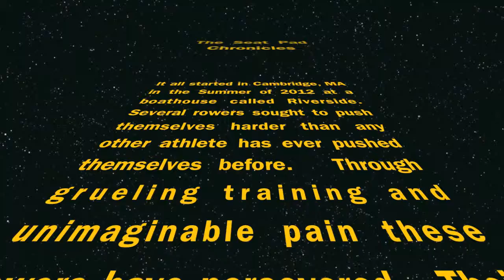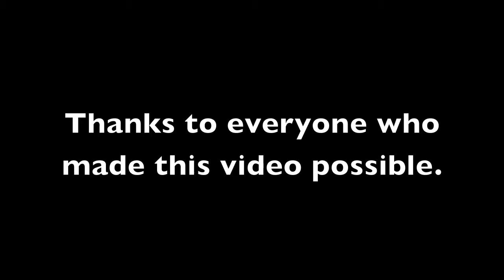The Seat Pad Chronicles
Training Montage